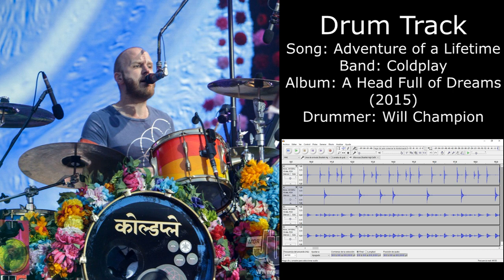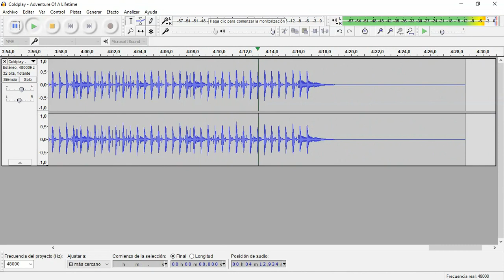Adventure of a Lifetime (Coldplay) • Drum Track